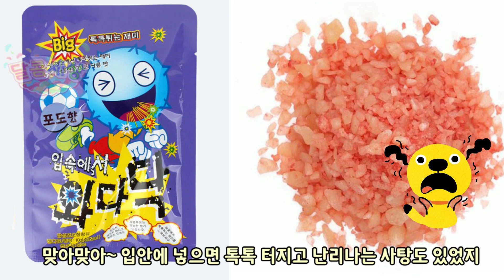[BTS🍪EngSub] "아~나 태형이 땜시 웃겨 죽음!! ㅋㅋ"/ 탄이들이 말하는 요즘 핫한 간식은?(군침 마구마구 흐르는 개꿀잼 BTS 최애간식들!!)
방탄소년단의 쿠키런 킹덤 영상 중 최애간식에 대한 에피소드 영상 리뷰입니다. 추억돋고 반전 넘치는 탄이들의 최애간식 이야기